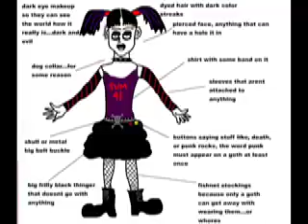Emo Kid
A video I made freshmen year.  I'm planning on making a better one one day. My parents made me take it off but now I put it back up because I'm evil